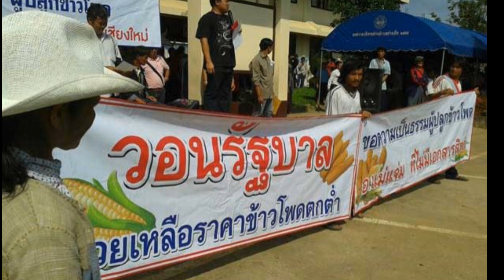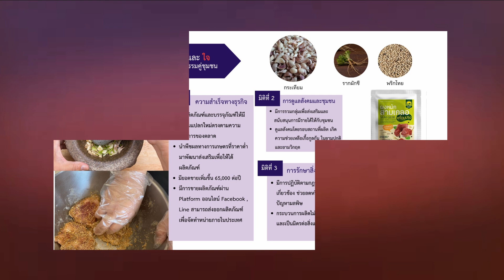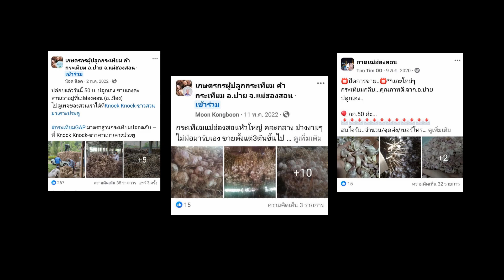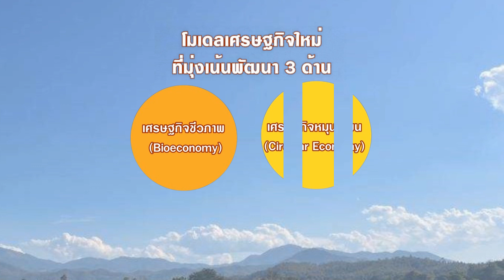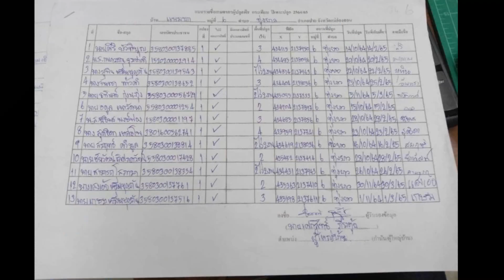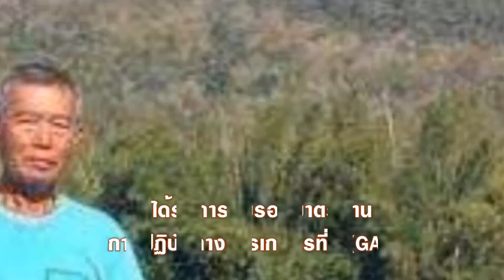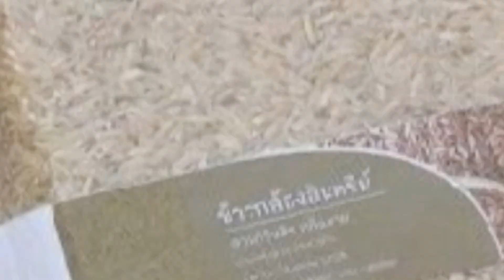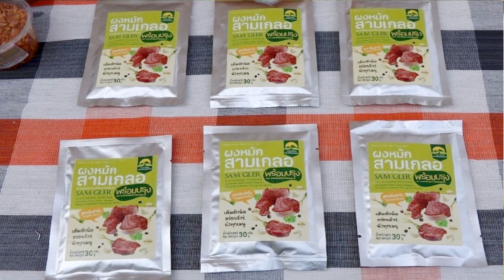“กระเทียม GI ปายสายน้ำแร่ แก้จน โดย สำนักงานเกษตรจังหวัดแม่ฮ่องสอน